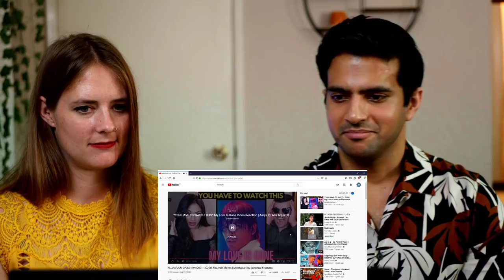ALLU ARJUN EVOLUTION (2001 - 2020) | Allu Arjun Movies | By Spirichual Kreatures Reaction